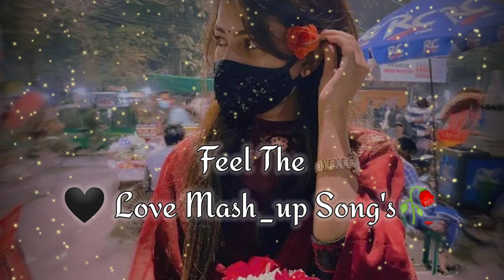🥀🖤 Kisi Se Tum Pyar Kro ✨🥀| New Trending Love Song 🍁🖤